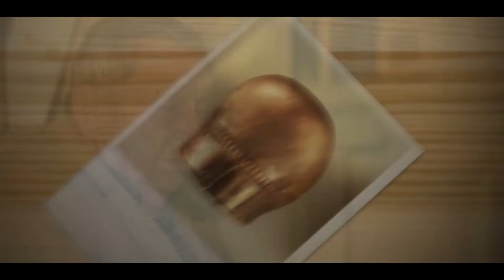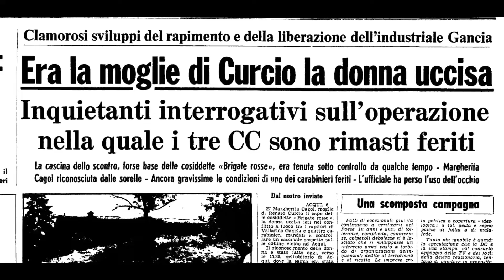Com'è nato un golpe_Il caso Moro_TRAILER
Il documentario ripercorre le ultime fasi di vita di Aldo Moro; dal viaggio negli States del 1974, al rapimento, la detenzione e l'uccisione del Presidente della DC. Una narrazione condotta dal senatore Sergio Flamigni, dall'ex magistrato Carlo Palermo, dai giornalisti ed autori di testi inerenti Marcello Altamura, Rita Di Giovacchino, Carlo D'Adamo e dal perito balistico Martino Farneti. Una narrazione che si contrappone con dati di fatto alla verità ufficiale del "memoriale". Una nuova nuova analisi balistica per fare luce sulla dinamica dell'agguato, un filmato inedito di via Fani riguardante la 127 rossa, auto mai presa in considerazione dalle indagini e la fonte "Beirut2", intervistata da Carlo Palermo, che riferisce di una foto scattata ad Aldo Moro in un cortile durante la prigionia, di come la guerra fredda era fattivamente diretta da gruppi che controllavano sia Washington sia il Cremlino, a conferma del fatto che Aldo Moro doveva ovviamente morire e non per mano delle brigate rosse al fine di attuare un golpe in Italia.

COM'E' NATO UN GOLPE
di Andrea Montella, Paola Baiocchi, Tommaso Cavallini, Fabrizio Volpi
prodotto da L'Eguaglianza
regia e montaggio Tommaso Cavallini
musiche originali Mirko Pinoli
grafica ed editing Fabrizio Volpi, Giordano Dini

Documentario, Italia 2020.
Cap_1) Perché Moro – L'agguato - La fuga
Cap_2) La detenzione - Le trattative – L'uccisione - La strategia della tensione e i brigatisti